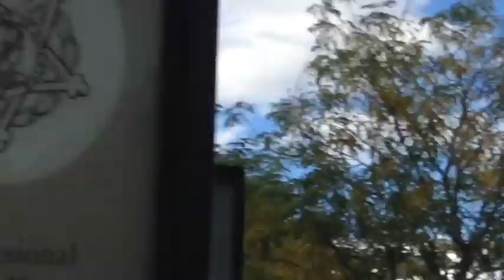"Coming Home" Skate Video 2016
Skate skate skate